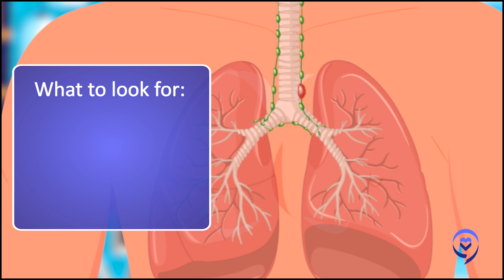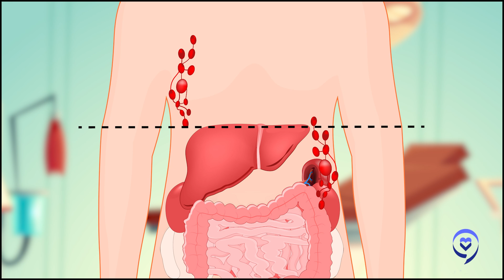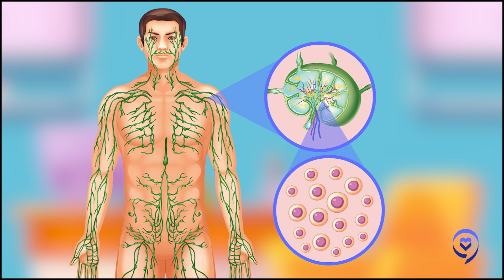What is Lymphoma? First SYMPTOMS and How It's STAGED! | The Patient Story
Top lymphoma expert, Dr. Josh Brody with Mount Sinai, explains what lymphoma is, its common symptoms and how lymphoma is staged.

Lymphoma arises from lymphocytes, a type of white blood cell, so it can originate throughout lymph nodes in the body. The most common symptom is a painless, swollen lymph node persisting over weeks. Dr. Brody explains how the Ann Arbor staging system is used stage lymphoma 1-4 based on how widespread the disease is.

Video chapters:
00:00 What is lymphoma?
00:39 Lymphoma symptoms
1:30 Lymphoma staging

✉️ Sign up for our newsletter: And learn more about early lymphoma symptoms!

* Thank you to AbbVie and Genmab for their support of our patient education program!
* The Patient Story retains full editorial control over all content.